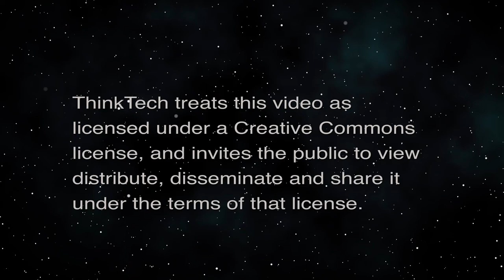Civil Society Strives for Sustainability (Cooper UNion)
Grassroots Groups Go for 17 Global Goals.  The host for this episode is Joshua Cooper.  The guests for this episode are Judith Kaulem, Karol Arambula and Cathy Yitong Li.

The NGOs of the world have organized to achieve the 2030 Agenda. Every year, the civil society come together during the UN High Level Political Forum.  NGOs share their story about what's happening in their country around the UN 17 Global Goals during the Voluntary National Review.